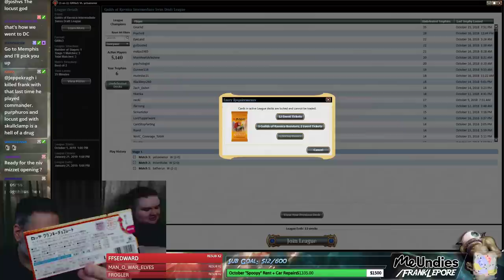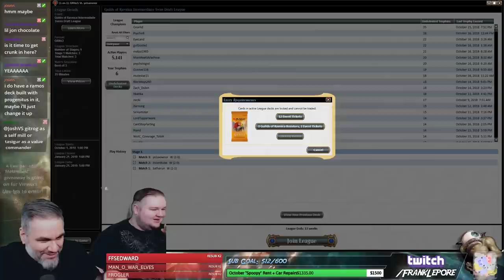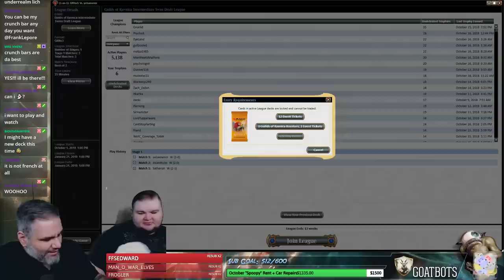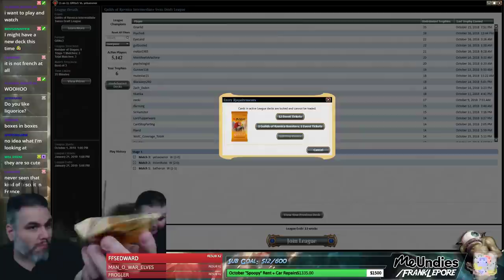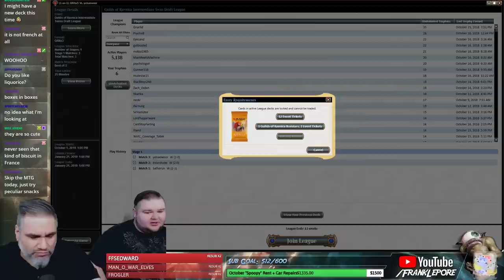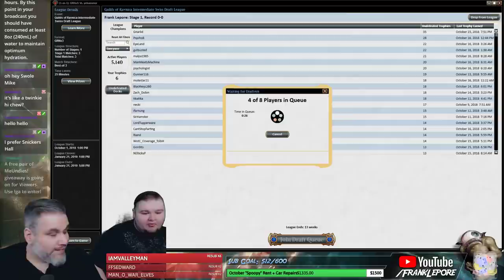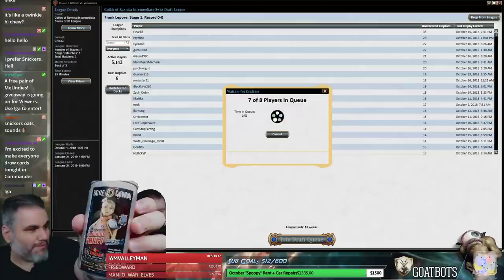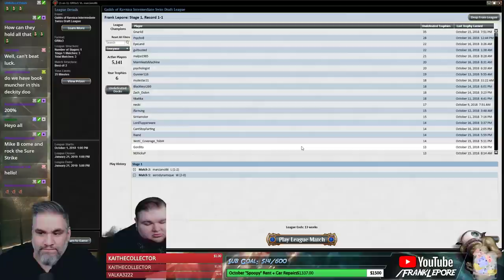(Magic Online) Guilds of Ravnica Draft #21 - 10/17/18